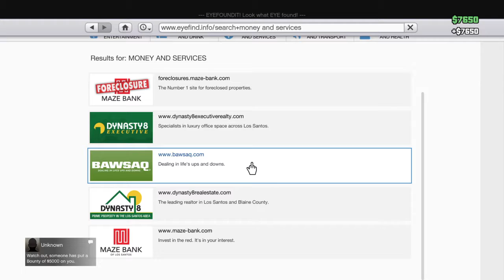Grand Theft Auto V